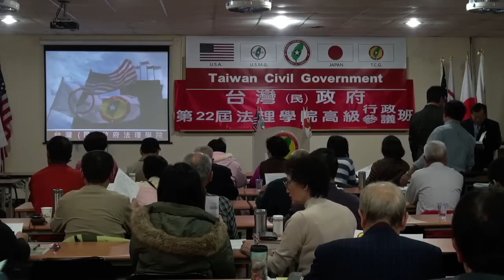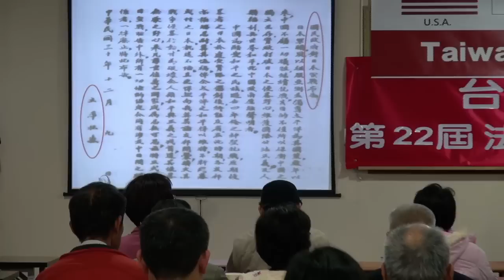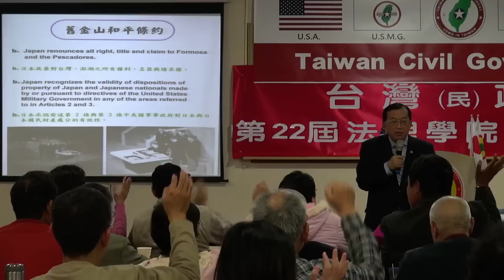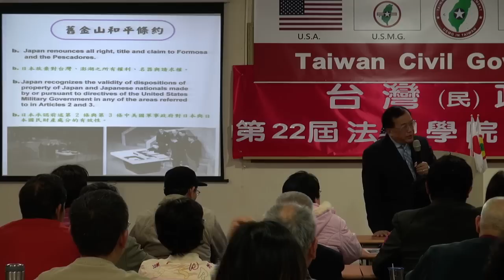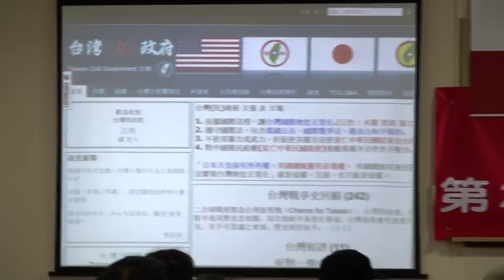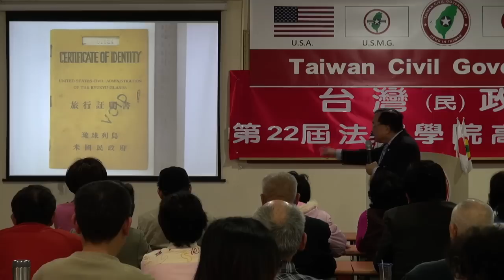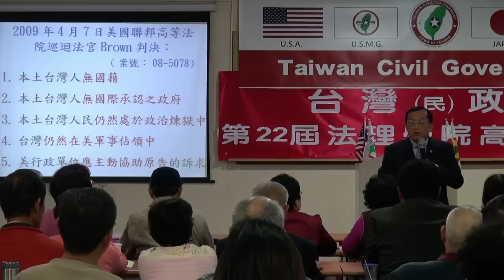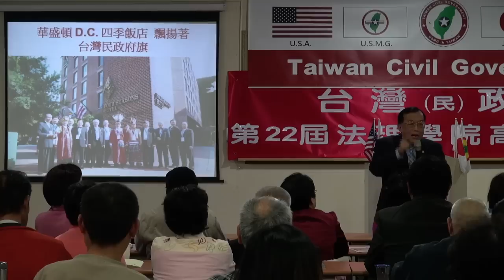131208-13-中國國情報告-林志昇-台灣(民)政府第22屆高級行政參議班